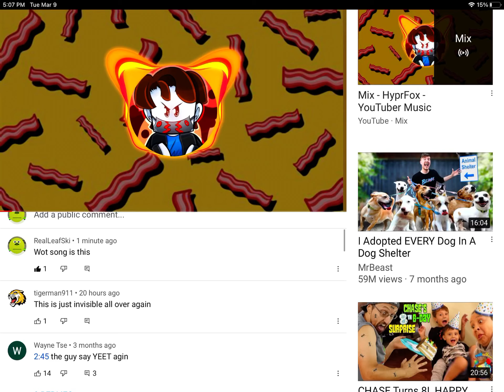Does anybody know what song this this is called